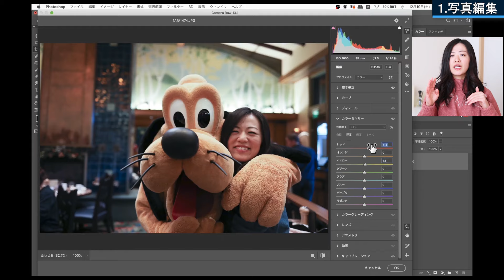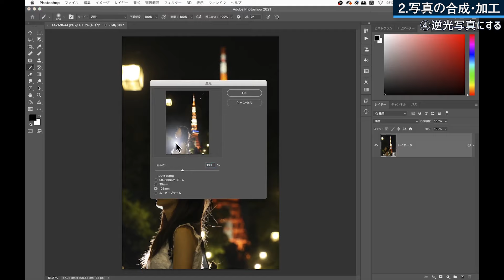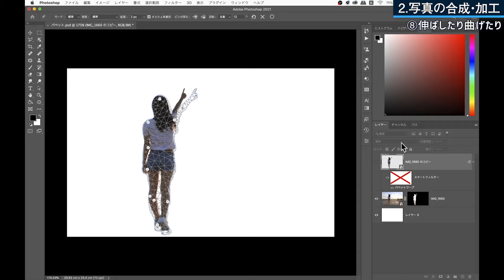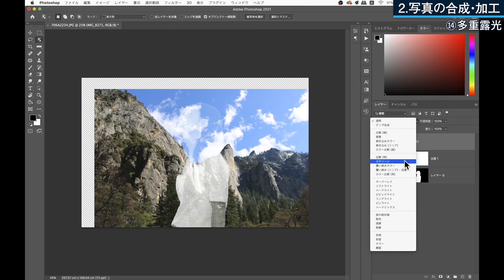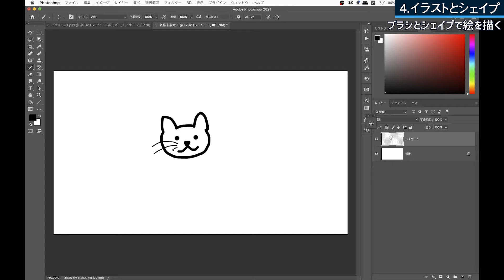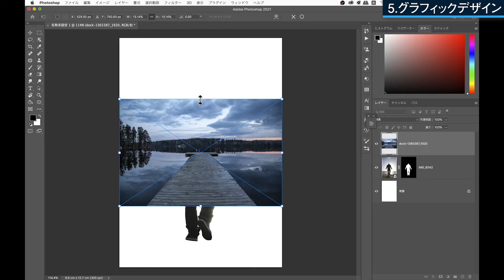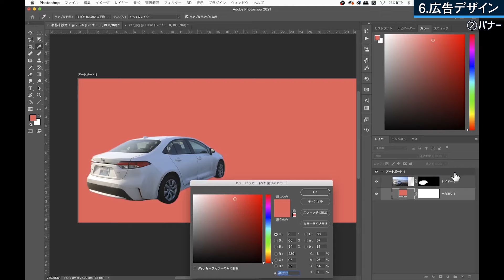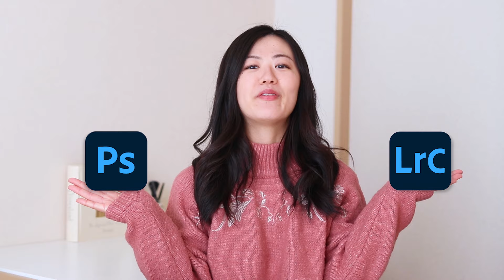Photoshopでできること！超基本から応用まで見せます【初心者向け講座】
Webデザインや写真・広告の世界では世界中たくさんの人が使っているAdobeのソフトPhotoshop。

Photoshopを始めたいけれど、何ができるの？
Photoshopを始めたけれど何をしていいかわからない。

そんな方へフォトショップでできることをご紹介します！
始めるか迷っている方もぜひ参考にしてみてください！

フォトショでできることは大きく分けると6つ。
まだまだ紹介しきれていない細かいことはありますが使ったらこんなことができるよと言うのをイメージしてみてください。

具体的なやり方を解説しているのでこちらもぜひ見てみてください！

✔もくじ
0:00 Photoshopでできること
1:15 写真編集
2:12 写真合成・加工
9:14 文字
11:05 イラストとシェイプ
13:26 グラフィックデザイン
15:22 広告デザイン
17:20 まとめ

※「無料で始める」をクリック→「フォトプラン」を選択、7日間の無料体験ができます。
無料体験期間が過ぎると、課金されるので解約する場合は体験期間内にしてください。
✔今回の動画で紹介したテクニックの解説動画

おすすめ再生リスト

動画作成者Mappy Photo自己紹介

YouTube以外にもHP・SNSあります。

【HP】
★出張撮影のご依頼も受付中です！

★写真編集専用ブログも作成しました！

動画編集ソフト：Adobe者のPremiere Pro

【使用音楽】
効果音：OtoLogic
オープニング：YouTube Music